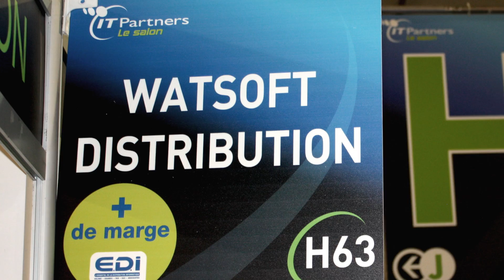WATSOFT - Remerciement ITPartners 2013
Découvrez la présence de Watsoft, distributeur de valeur ajoutée, au salon IT Partners qui s'est déroulé à Disneyland Paris les 5 et 6 février 2013.